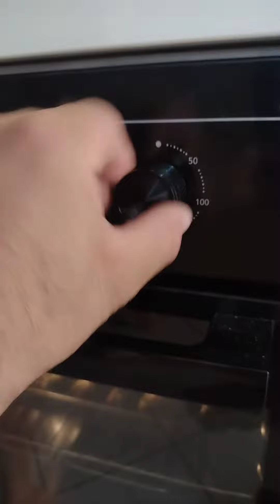peperoni alle calabrese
500g di carne mista suino vitello
2 uova
100g di formaggio grattugiato
sale q.b
prezzemolo
olio di oliva
pepe nero o pepe rosso